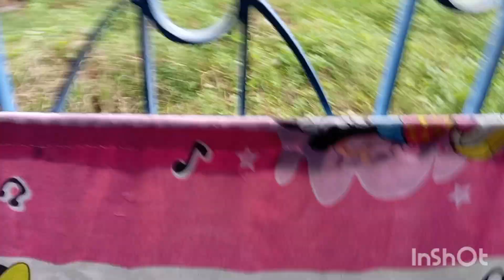songsarer sob kaj kore nijer pichone somoy thite hoi. 😃😃😃family ss lifestyle#youtube